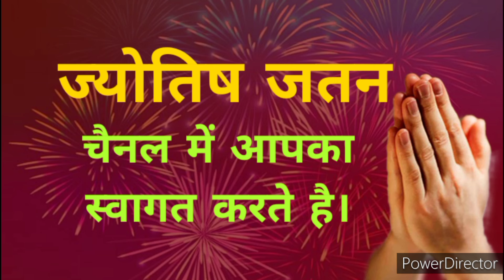बस! अब और बर्बाद नही होना चाहता हूँ कर्ज से लौंग काली मिर्च का उपाय नंगे पैर आयेगी लक्ष्मी Tuesday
एक मंगलवार ही करे कर्ज मुक्ति का उपाय
karj mukti,
krj se mukti ke upay,
karj mukti k upay
दिव्य बागेश्वर धाम सरकार
बागेश्वर धाम
धीरेन्द्र कृष्ण शाश्त्री
बागेश्वर धाम दरबार
बरगद वृक्ष के टोटके
budhavar ke upay
budhavar ke totke
 शिव शाबरमन्त्र
शिव चालीसा
सोमवार के उपाय ,मंगलवार के टोटके
चमत्कारी टोटके,मंत्र
shop me bikri badhane ke tarike
dukan me bikri badhane ke upay
vastu tips.
loan mukti ke upay
jyotish shastra
kuber mantra
shabar mantra
lakshmi mantra
hanuman mantra
ganesh mantra.
aaj ka rashifal .bhavishy. bhagya